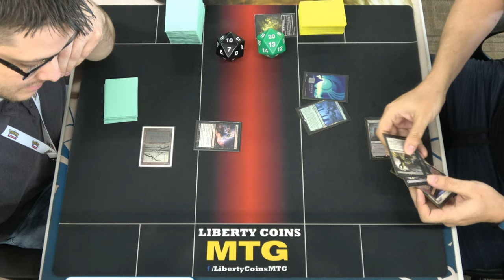Monoblack Midrange ⚫ vs Jund Treasures 🔴🟢⚫ | Pioneer FNM 06-21-24 | Round 1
Open Discord.